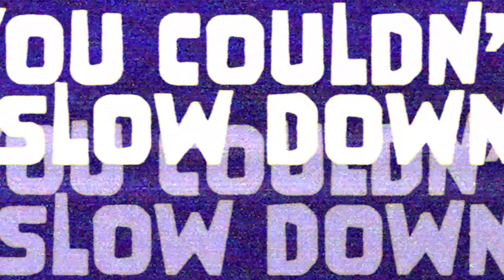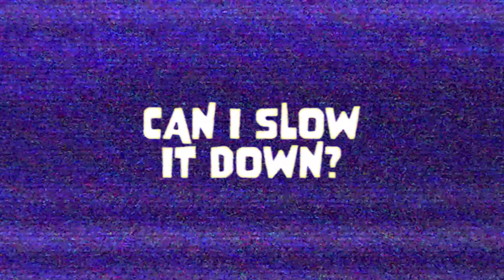Rare Americans - Sway (Official Lyric Video)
Want to hear us perform this song live in concert? USA and Canada tour tickets are on sale now!

USA/CANADA! We are coming to a city near you in 2025:
- Feb 28 - Portland - All Ages
- Mar 1 - Seattle - All Ages
- Mar 2 - Boise - All Ages
- Mar 4 - Salt Lake City - All Ages
- Mar 6 - Sacramento - All Ages
- Mar 7 - Los Angeles - All Ages
- Mar 8 - Santa Ana - All Ages
- Mar 9 - Phoenix - 16+
- Mar 11 - Dallas - All Ages
- Mar 12 - San Antonio - All Ages
- Mar 14 - Orlando - All Ages
- Mar 15 - Atlanta - All Ages
- Mar 16 - Charlotte - All Ages
- Mar 19 - New York City - 18+
- Mar 20 - Washington DC - All Ages
- Mar 21 - Philadelphia - All Ages
- Mar 22 - Boston - All Ages
- Mar 25 - Columbus - All Ages
- Mar 26 - Detroit - All Ages
- Mar 27 - Chicago - 17+
- Mar 29 - Denver - 16+
- April 12 - Vancouver - All Ages
- April 24 - Edmonton - All Ages
- April 25 - Calgary - 18+
- May 01 - Ottawa - All Ages
- May 02 - Montreal - All Ages
- May 03 - Toronto - All Ages

- - - - - MUSIC - - - - -
Written, produced, & recorded by: Rare Americans
Co-producer: Andy Schichter
Engineer: Andy Schichter
Mixed by: Michael Freeman
Mastering by: Joe Laporta at Sterling Sound

Animated Assets Provided by: @crookedcitystudios1065
Motion Graphics/Editing: Caique Missiato Rodrigues